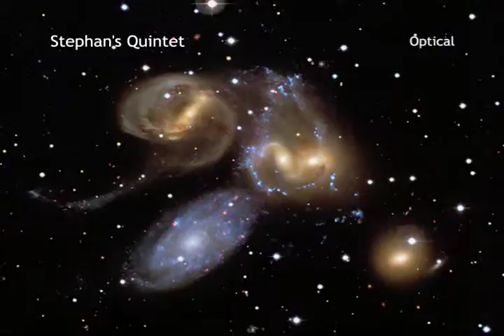Tour of Stephan's Quintent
This beautiful image gives a new look at Stephan's Quintet, a compact group of galaxies discovered about 130 years ago and located about 280 million light years from Earth. A view in optical light from the Canada-France-Hawaii Telescope on Mauna Kea clearly shows four individual galaxies. A fifth, harder-to-see galaxy is plunging its way through the system at almost two million miles per hour. This extreme motion generates a shock wave that heats the gas between the galaxies. This in turn causes the gas to glow strongly in X-rays, and that's detected by the Chandra X-ray Observatory. Stephan's Quintet provides a rare opportunity for astronomers to observe a group of galaxies in a crucial stage of its evolution.